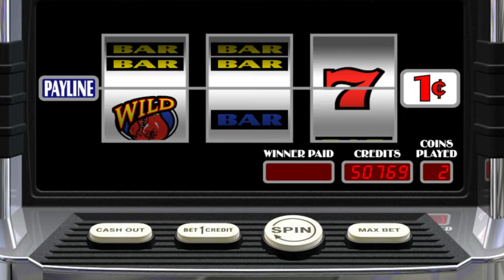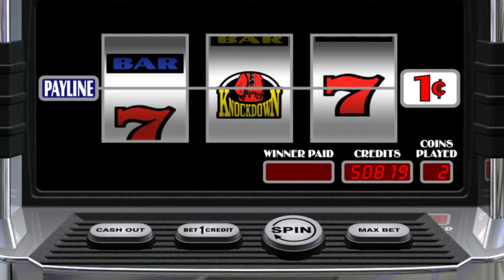KNOCK DOWN Old School Slots